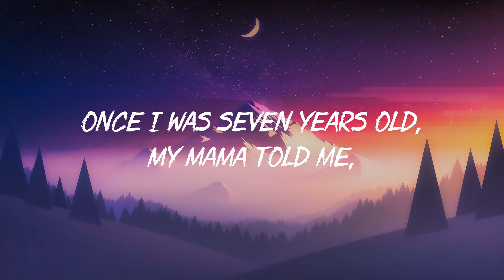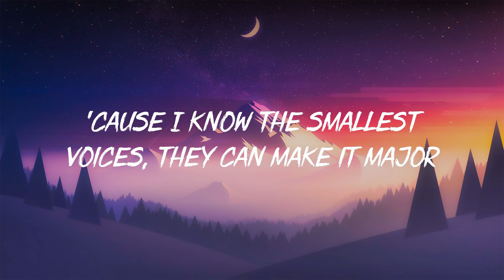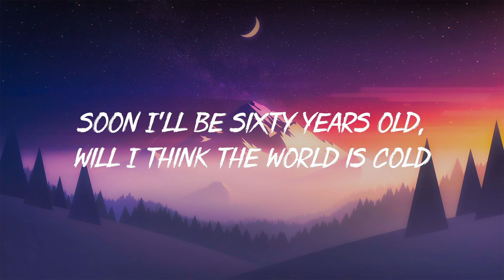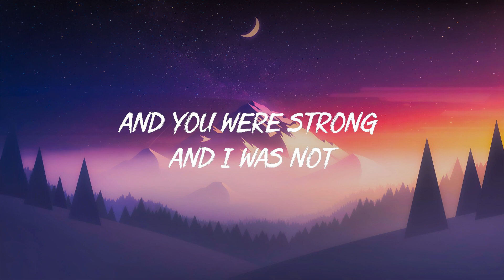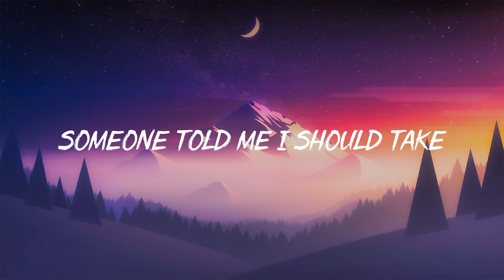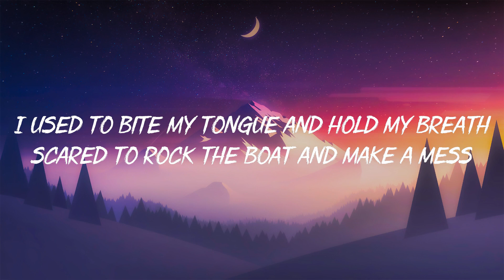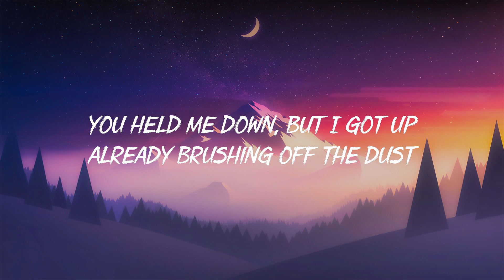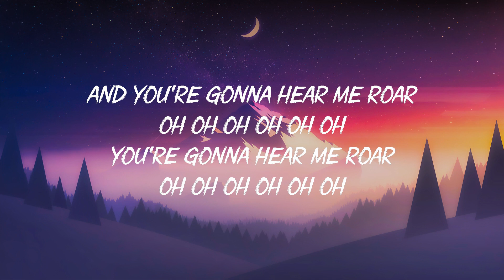Lukas Graham - 7 Years (Lyrics)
(Lukas Graham!!!)